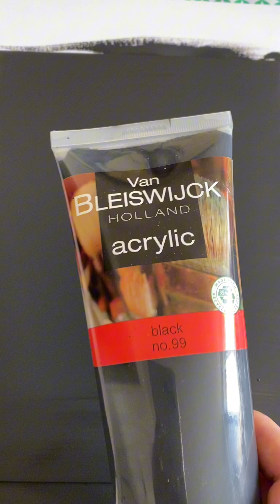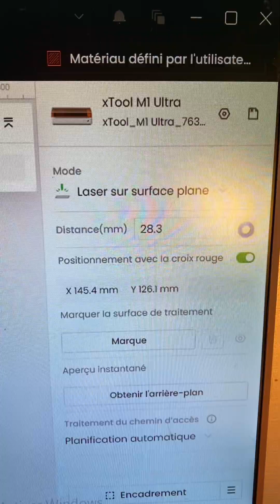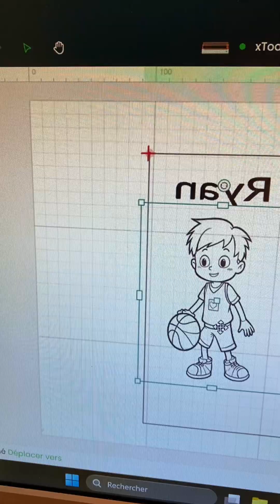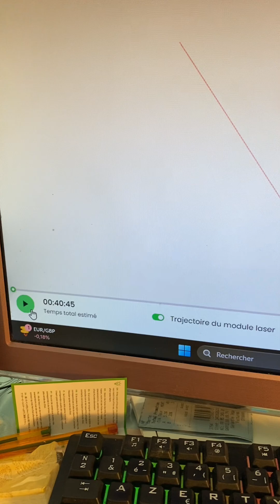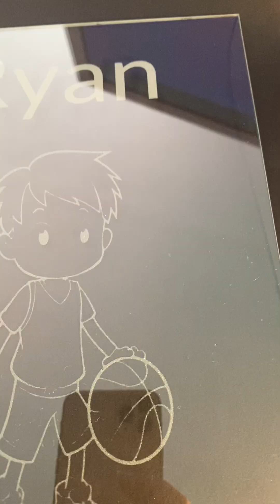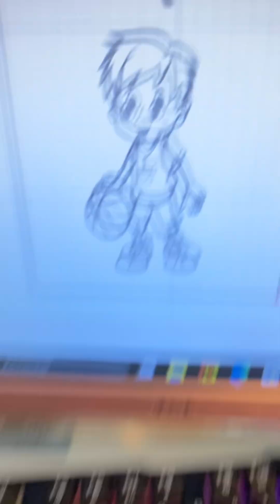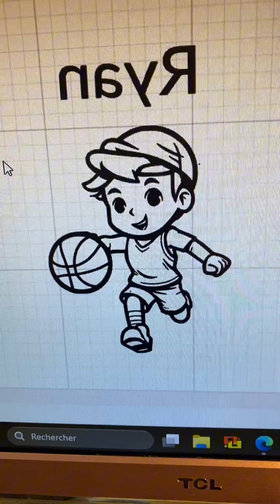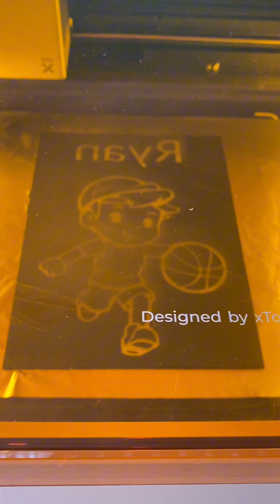démonstration gravure sur un cadre photo en verre avec la Xtool M1 Ultra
Vidéo de démonstration d'une gravure effectuer sur la xTool M1 Ultra que j'ai l'honneur de tester.

C'est une machine polyvalente qui est très facile de prise en main.
Je vous montre aussi que dans la création tout ne se passe pas forcement comme prévu et que les loupés arrivent.

Je tiens à remercier xTool pour leur confiance est j'éspère que mes posts leur plairont .

Tu en veux encore plus un code spécial pour l'achat du graveur M1 Ultra envoie moi un message je te le donnerai sans soucis